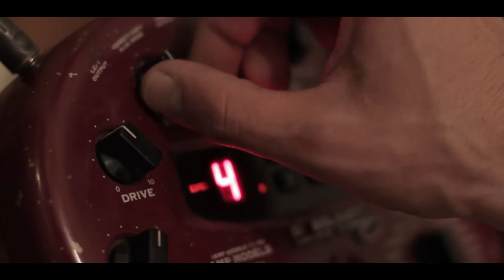Nicolás Quintana (El Príncipe - Polenta - Midi Work )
Letra das Músicas de Gustavo Pena - El Príncipe.
Versión - Polenta Midi Work